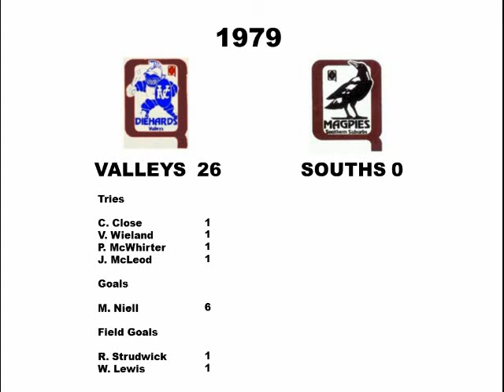1979 BRL Grand Final Valleys 26 v Souths 0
1979 BRL Grand Final   Valleys 26 v Souths 0